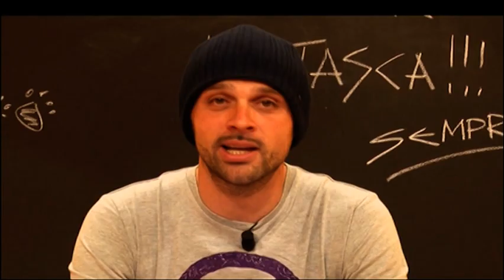MISSIONE CUCCIOLI CLUB - Come attraversare la strada e il controllo delle unghie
00:14 La città e i suoi ostacoli
01:38 Portare Fido al mare
03:10 Il controllo delle unghie
04:40 La rally obedience
06:03 Il risotto per Fido
07:34 La tartaruga palustre

Simone Dalla Valle ci spiega come attraversare la strada con un cane. Gli altri temi trattati sono gli accorgimenti da avere quando si porta un cane al mare, il controllo delle unghie, rally obedience con l'esercizio del salto, la ricetta di un risotto a base di piselli, carote e zucchine e la tartaruga palustre.